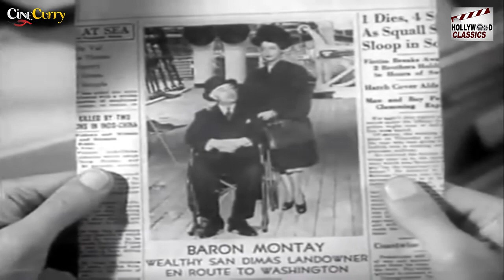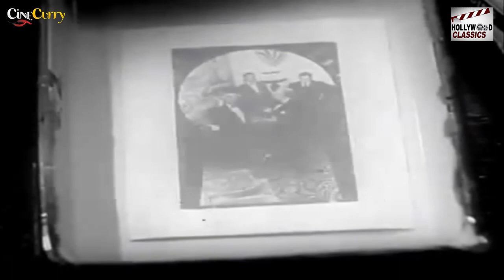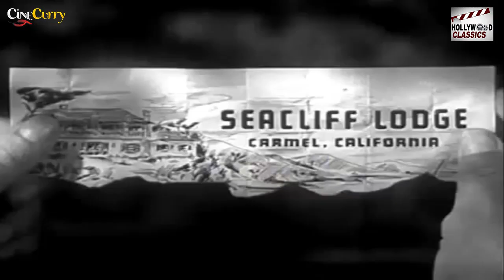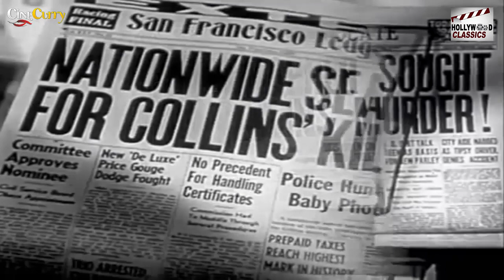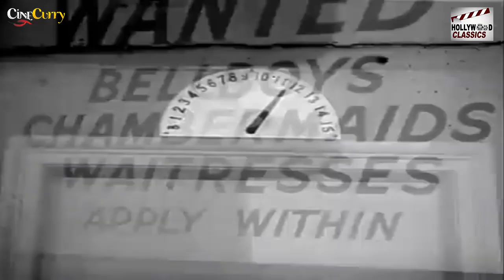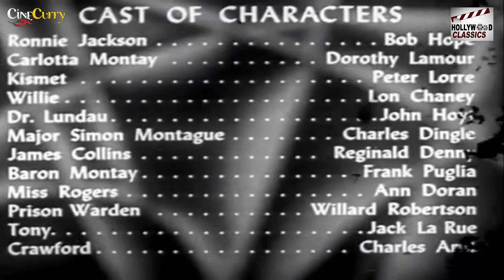My Favorite Brunette - 1947 l Hollywood Action Hit Movie l Bob Hope , Dorothy Lamour , Peter Lorre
Watch MyFavoriteBrunette1947 , Hollywood Action Hit Movie
Starring :- Bob Hope , Dorothy Lamour , Peter Lorre , Lon Chaney, Jr. , John Hoyt , Charles
Producer :- Danny Dare
Written :- Edmund Beloin
Screenplay :- Jack Rose
Cinematography :- Lionel Lindon
Edit :- Ellsworth Hoagland

Synopsis :- The story is told in flashback from Death Row as Ronnie Jackson (Bob Hope) relates to a group of reporters the events that led to his murder conviction. Ronnie's a San Francisco baby photographer who dreams about being a real private detective like his office neighbor Sam McCloud (Alan Ladd). One day, he is mistaken for a detective by mysterious lady in distress Carlotta Montay (Dorothy Lamour), who claims that her wheelchair-using husband was kidnapped at the pier as they arrived from overseas. A sinister figure (Lorre) listens at the office door. Carlotta gives Ronnie her address, a coded map, and a $5,000 ring as payment, telling him that no one must know he's a detective.

Ronnie hides the map in the cups next to his office water cooler. He then drives to the address, which is a mansion down the Peninsula. Kismet (Peter Lorre) greets him at the door, lifting his handgun. Carlotta tells Ronnie that the missing man is her uncle, not her husband. He entered the country on some secret mission, she says. The mansion belongs to Major Montague, Carlotta says, her uncle's former partner. Major Montague enters the room and tells Carlotta she has a phone call.

When Carlotta leaves, Montague tells Ronnie that he had Kismet follow Ronnie from his office; he knows that Ronnie is a private detective. He tells Ronnie that Carlotta is mentally ill and introduces him to a wheelchair-using man in the next room as Carlotta's uncle, who obviously hasn't been kidnapped. Ronnie tells Montague that Carlotta had given him a map to hold. Carlotta re-enters the room and, alone with Ronnie, tells him that the call was from her uncle, who told her he was safe, but was forced to call. She suspects Montague, because he lied to Ronnie about her. He returns her ring, confused about whether Montague or Carlotta's telling the truth. Eventually, he believes her, and Carlotta tells him to guard the map with his life.

As Ronnie leaves, he finds that his handgun is missing. He climbs a tree and sees the gang conferring through a window before the shade is pulled. He sees "Uncle" stand up from the wheelchair and walk around the room. Ronnie snaps a photo of "Uncle" through the keyhole as evidence. Kismet, who's followed him, throws a knife at him. Ronnie runs to his car, roaring down the mansion driveway. The others chase him by car and shoot out one of his tires. Ronnie runs into an apartment building and intercoms himself in by saying that he is "Joe." Many women buzz him in, and he loses his tail.